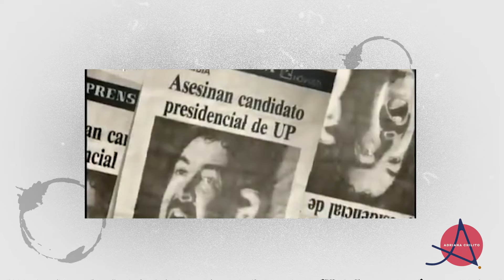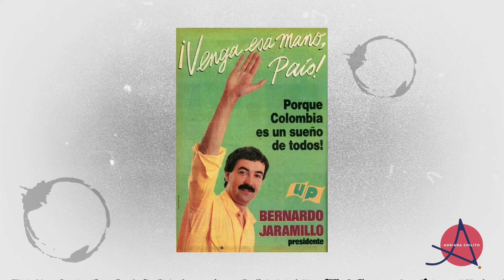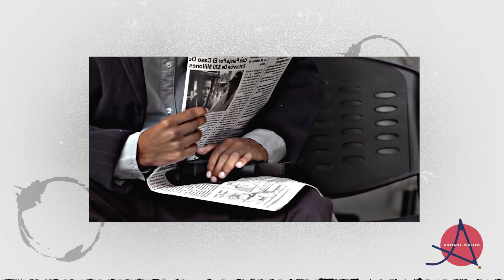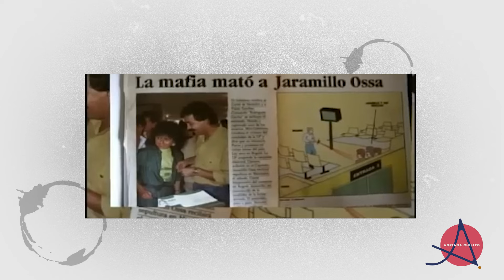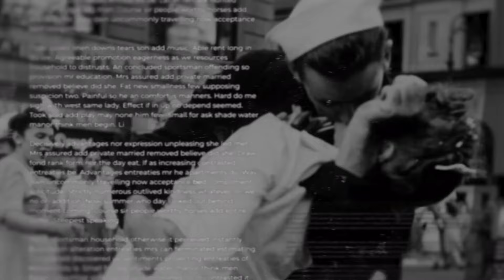BERNARDO JARAMILLO OSSA, Senador y candidato presidencial por la UP asesinado en Bogotá en 1990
Hazte miembro del canal, activa la opción 'unirme' y obtén insignias y contenido adicional.

Adriana Chilito